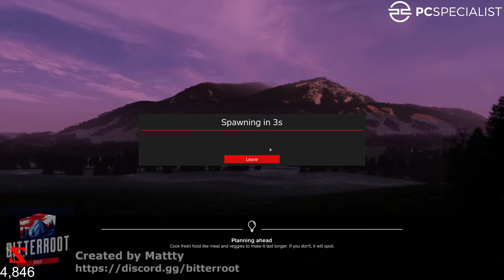Dayz Survival Finishing with Battle Royale! 1440p Livestream